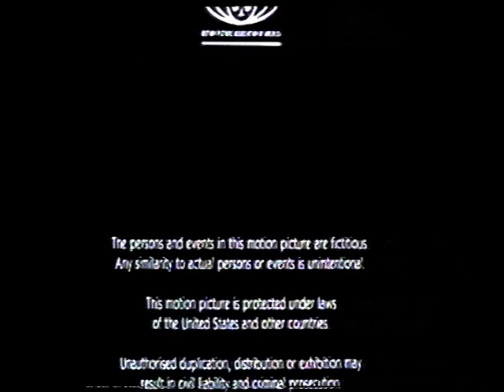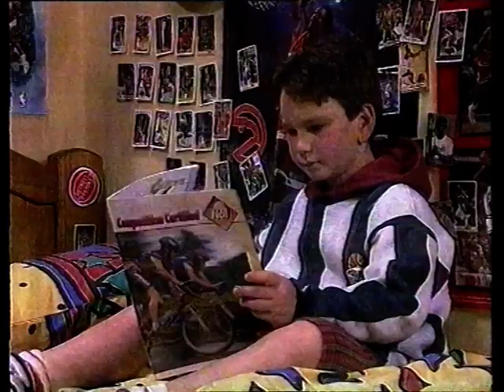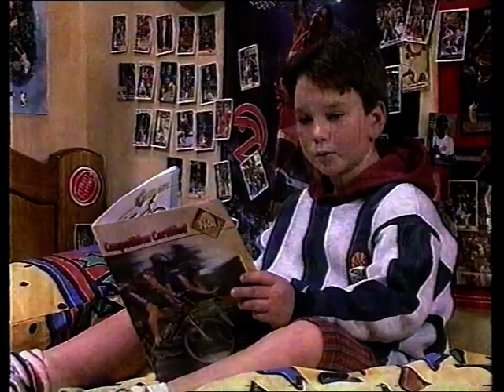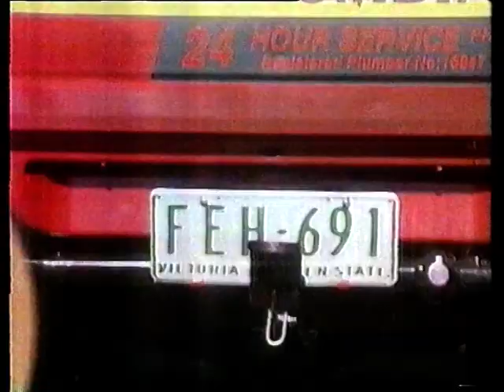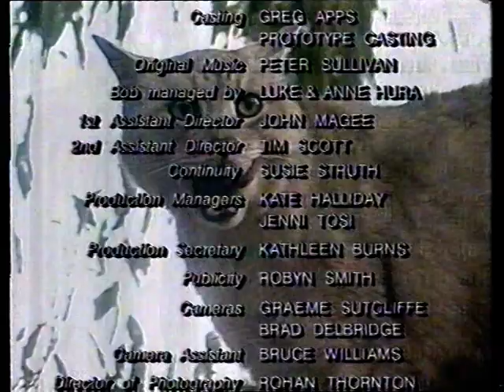The Bob Morrison Show